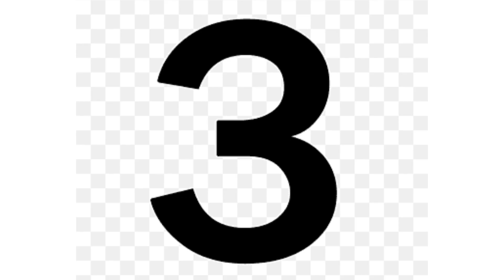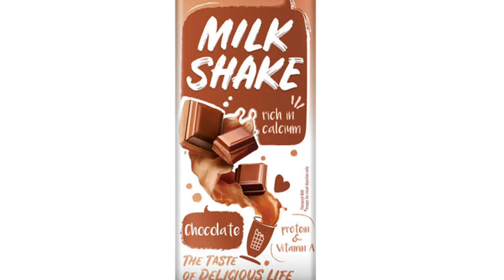How to lose weight fast | Jaldi Vajan kaise ghataye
JSHEALTHTIPS

vajan kaise ghataye
vajan kaise ghataye exercise
vajan kaise ghatata hai
vajan kaise ghatega
vajan kaise ghataya jata hai
vajan kaise ghataye boy
vajan kaise ghataye girl
body weight kaise loose karen
body weight kaise loose kare
puri body ka weight loss kaise kare
body weight loss kaise kare
upper body weight loss kaise kare
how to lose thigh fat